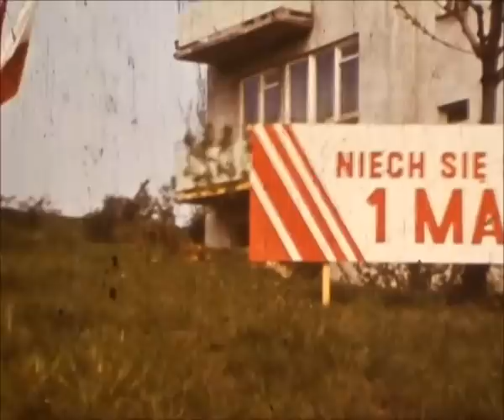1 Maja 1973 -Lublin , pochód film amatorski 8mm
Tak wyglądał pochód 1 Majowy w Lublinie na Krakowskim Przedmieściu.